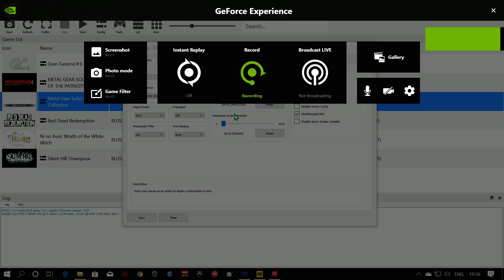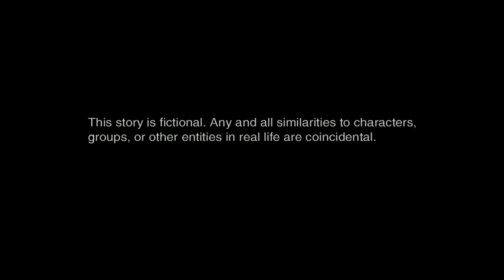METAL GEAR SOLID 2 HD CLASSIC ON PC RPCS3 - ALMOST PERFECT - MAJOR IMPROVEMENT 4K UP TO 60FPS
Most of the graphic issues that were problematic in MGS2 are now gone. The only thing left to fix is semi-transparent character models. Now the game display the intro almost perfectly. Well done RPCS3 team.

Please mind that this was recorded using the latest KD-11 commit that is not yet merged with master so we might see the issue with characters completely resolved before it's merged.